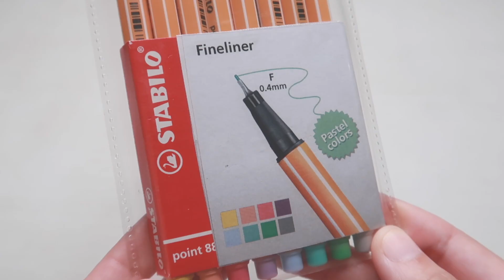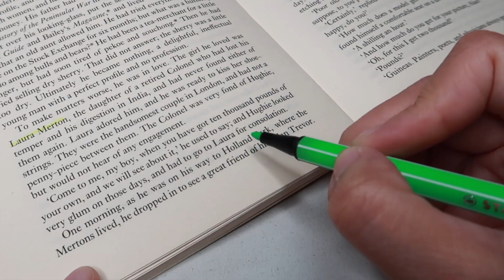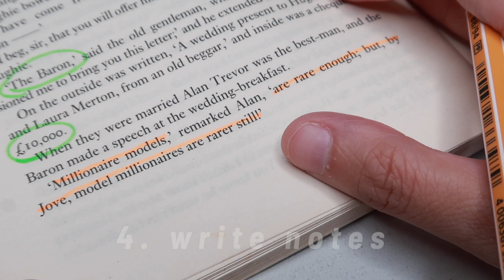Stationery Haul ft Stabilo & Study Tips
🛍 Stabilo Philippines was kind enough to send us some of their pens and highlighters! In this video, I am showing you the products that they sent and share some tips on how to highlight and study better. Hope you like this. ^_^

PS: Join the small giveaway and Stabilo will send you their mechanical pencil! I will announce the winner on December 11! :)

📮 LETTERS
Please answer this form:

// SUPPLIES